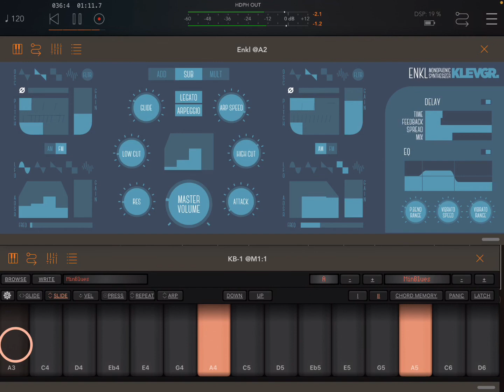Apps ENKL monophonic synth [7 leads] + Analog909 [7 patches] HQ (iPad5 - Zé Osório)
Musical apps in iPad 5 by host AUM: ENKL, 7 leads (played live on the iPad screen by KB-1) and 7 basses (MIDI notes from Rozeta Bassline), with 7 Analog909 drums. José Osório de Souza